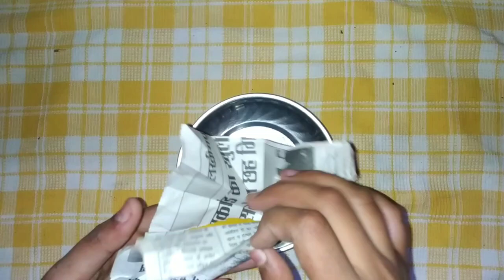How to make gulal smoke bomb || Holi gulal smoke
HOW TO MAKE SMOKE GULAL BOMB

AT HOME